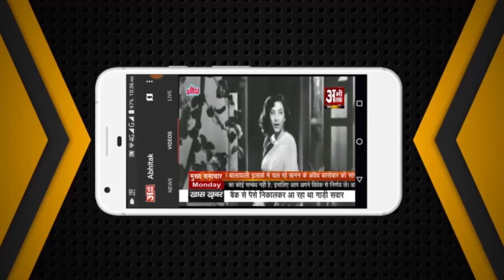NEWS ABHITAK HEADLINES 10.05.2024